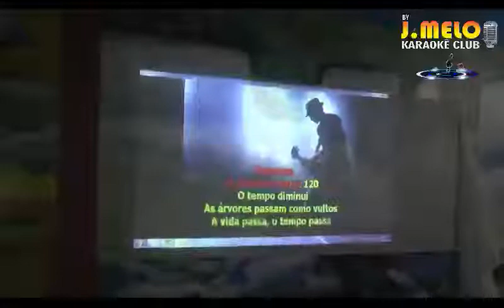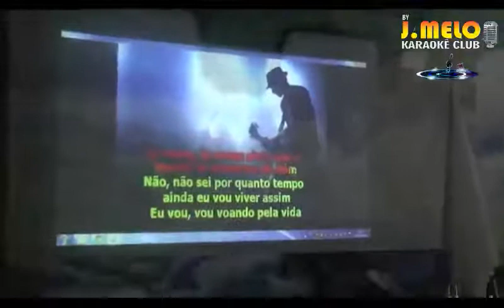FESTIVAL DE KARAOKE TRIBUTO AO ROBERTO CARLOS 120 130 160 km por hora NEYA PEREIRA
Vídeo de José Melo